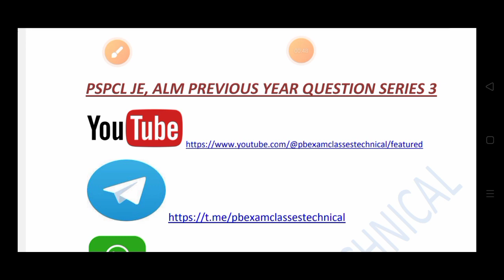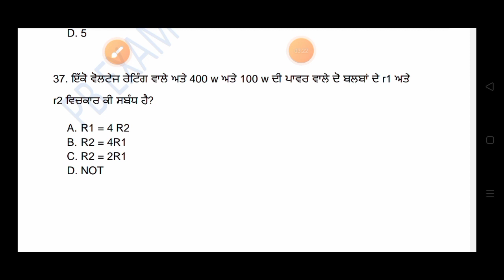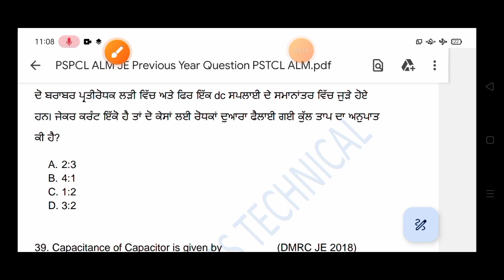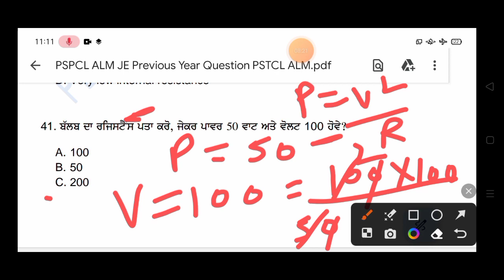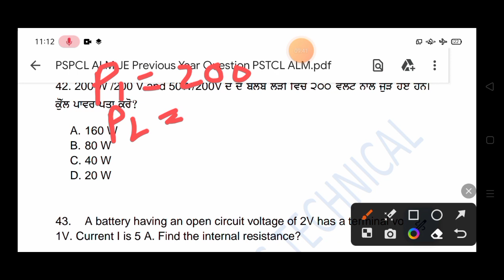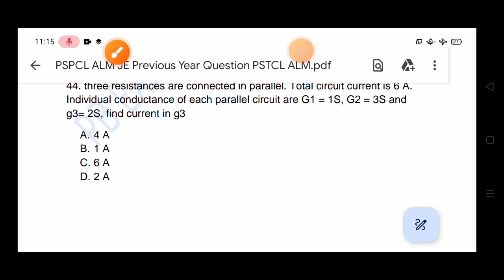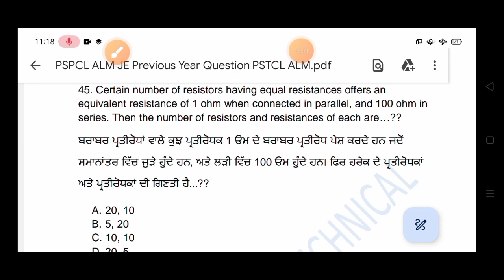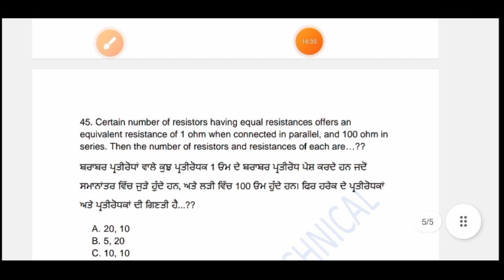PSPCL ALM Previous year Questions #3 Ii PSTCL Previous year paper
Hi

I am surinder kumar. I completed my electrical engineering from private college Punjab. I teach you all about electrical fundamentals, circuit theory which will be helpful for you to crack the exam.

About this video:

In this video I shared the next part of questions from 34 to 45 solved questions with tips and tricks.

My Gears
My Mobile :